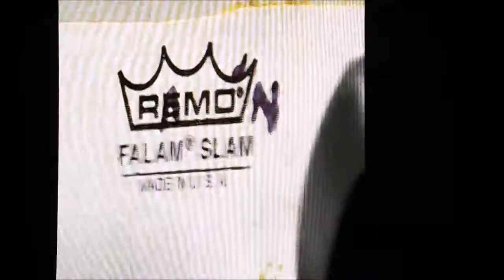Something- Paul McCartney at Busch Stadium, St Louis MO 08-13-16